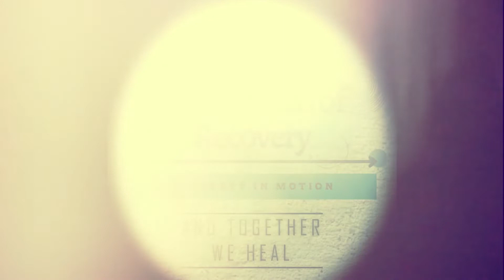All Or Nothing- [William Vincent]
William Vincent, with nine years of sobriety shows us what recovery looks like. And with a beautiful life and family, he sure knows how to make sobriety look appealing.
He grew up in a strict household with a military father that you wouldn't dare cross. In school he thrived, making a name for himself playing baseball, but when drugs were introduced to him, everything else seemed gets pushed aside. Immediately after smoking weed for the first time, he felt like all his problems were eased. It was a carefree feeling that he longed for and would chase that feeling for years after. Awhile later, he was injured while playing baseball and was prescribed a medication that took him down a dark, spiraling path. He moved to Florida thinking he would be the next Scarface, using cocaine daily, but soon found there was no real happiness in his actions. He was miserable. He was at that hopeless, desperate state of mind that kept him awake at night. He remembers the night vividly where he prayed to God asking for some relief. He was to the point of suicide when he decided to make a change. It wasn't easy, but with a push from his family, he went into treatment and never looked back. He made a full recovery with the help of some guidance and his life changed dramatically. Now, he is a husband, a father, a productive member of society and he owes it all to his sobriety.